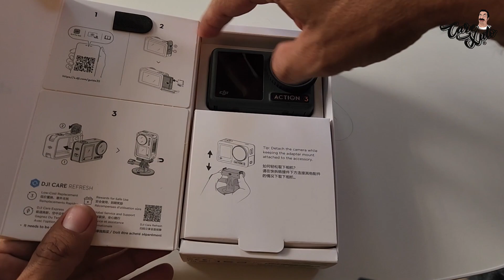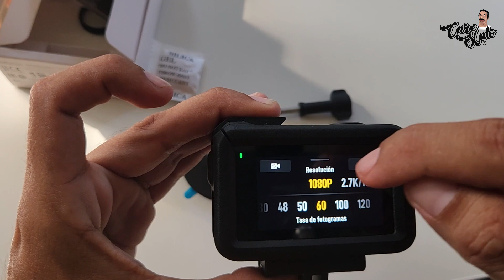Unboxing dji Osmo Action 3 y características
Puse a la venta mi cámara de acción pero para que conozcan un poco la manera en la que se utiliza he realizado este unboxing y una reseña